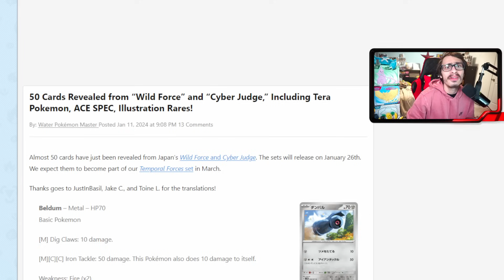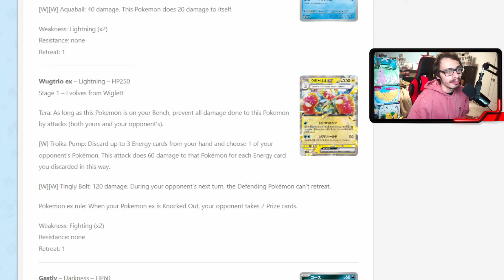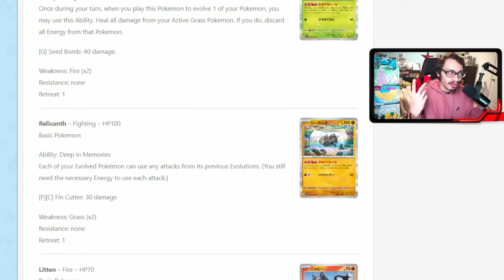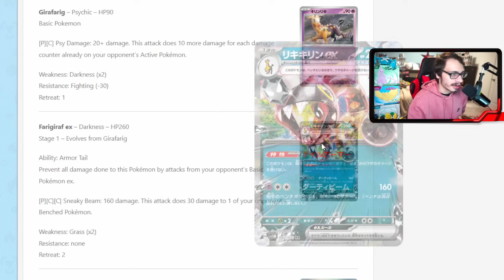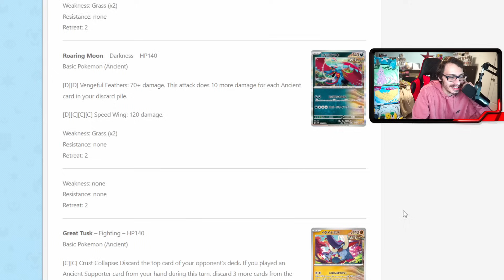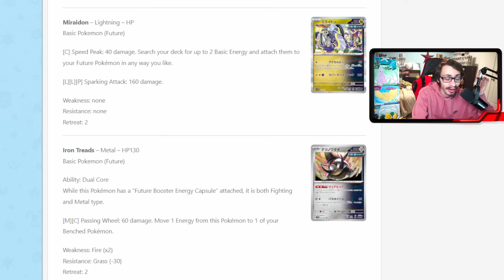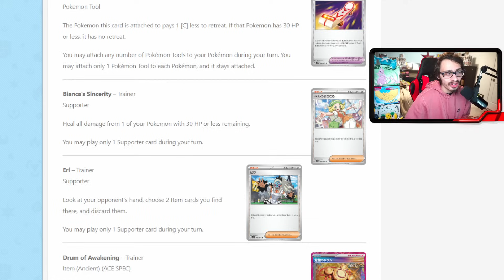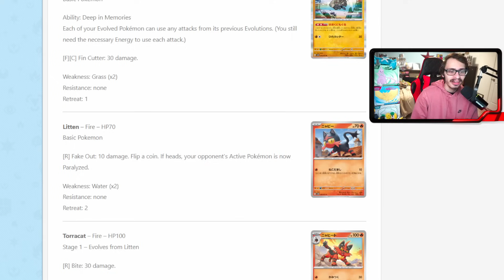These New Cards Are Just CRAZY! 2 NEW Ace Specs/Future & Ancient Cards!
In today’s video I look at a ton of new cards that got revealed including a new Gengar ex, Wugtrio ex & 2 new ACE SPECs!